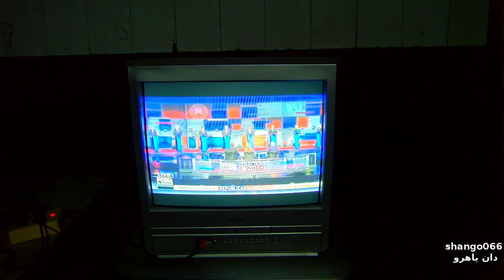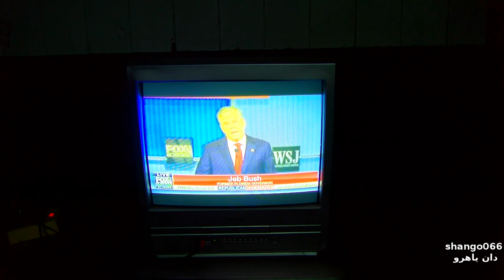The Hot Air EOL R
As request and to keep things fair I sacrifice a CRT to our conservative overlords.
Not a very dramatic eol, better ones planned after the military stops shooting off missiles and allows the flight paths to return to normal